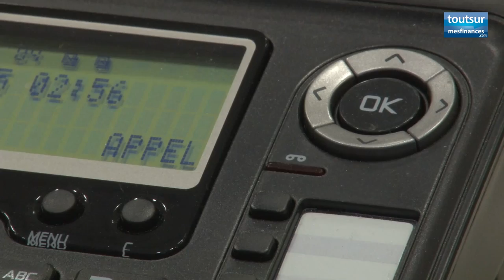« Allo Impôt » : les experts comptables vous aident pour votre déclaration de revenus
L'ordre des experts comptables lance l'opération « Allo Impôt » du lundi 12 au samedi 17 mai dans toute la France. Mettant à disposition aussi bien leurs locaux pour des entretiens particuliers qu'une ligne verte ouverte de 9h à 17h, ils répondent à toute vos questions sur la déclaration 2014.